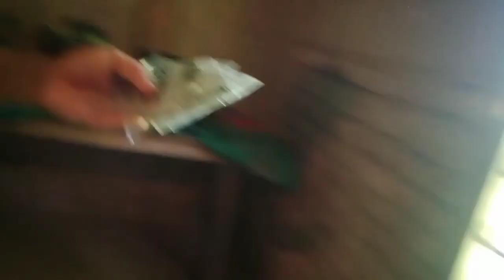Goreswre town fwidwng mwn 😆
Hello Friends Well come to my kailash swargiary YouTube channel

New Bodo Vlogs

New Bodo Rosting video

new bodo entertenment video